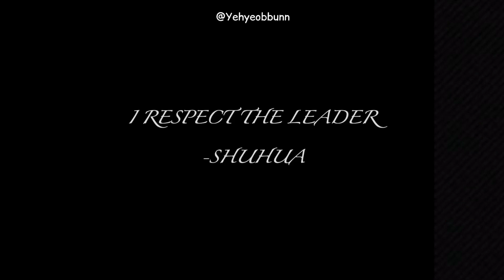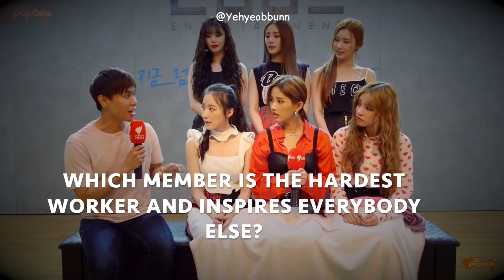(G)I-DLE Soyeon - Best Leader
A short video for our precious leader💜 *I’m sorry if it’s not that good. It’s my first time making a tribute vid :((

I don’t own anything except the editing. Credits to the respectful owners.

Subtitles by the ff Nevie Translators, the hardest working neverlands on the planet💜: